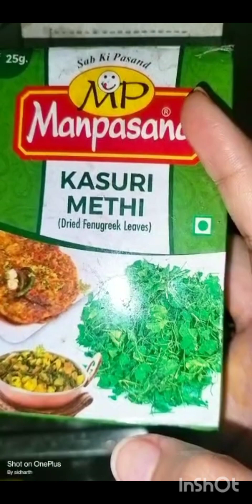aloodumrecipe dumaloo aloomaterdum biharidish viral longvideo biharikhana mataralo aloomatar masala